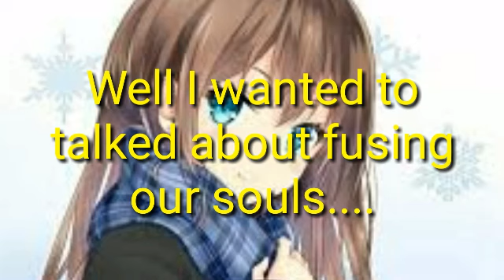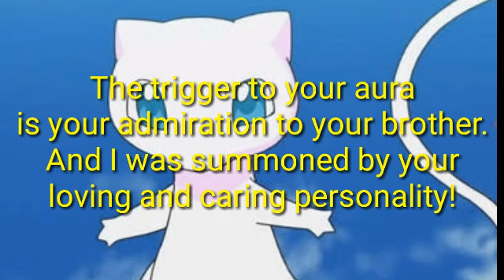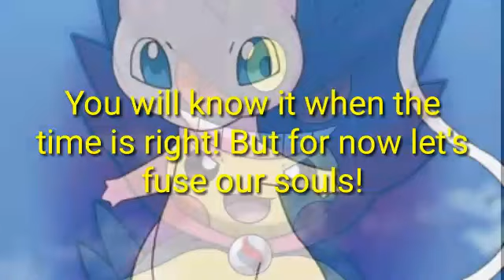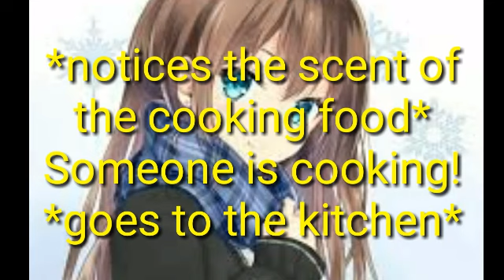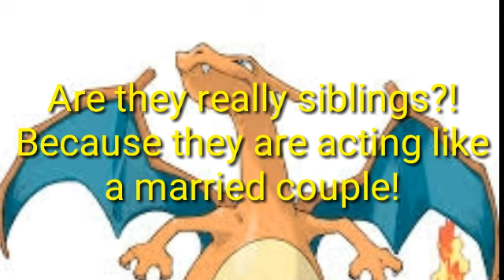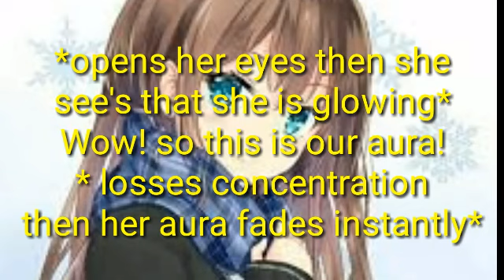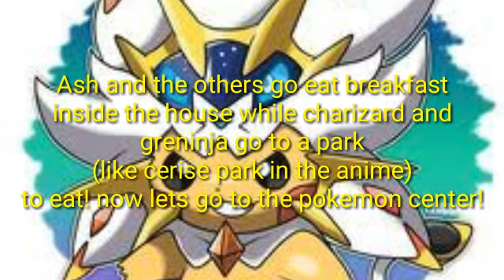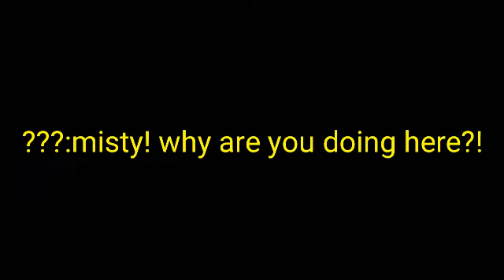Pokemon kanto high episode 9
Musics are:
Sky (Radio edit)
Battle scars bt paradies fears
Courtesy call